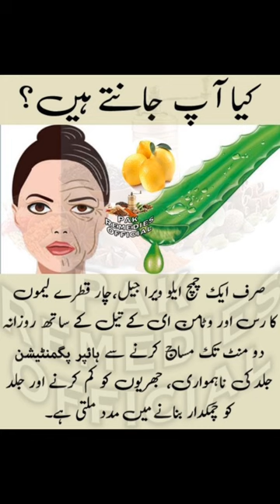cucumber face mask#skin care#😘Shorts vedio#